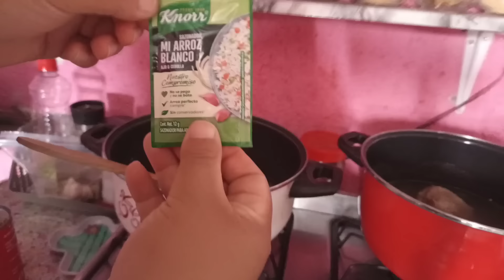vlog Mi hija se puso MAL😔| fuimos al parque🌈| cocinando con lo que hay en casa 👌🏻💕